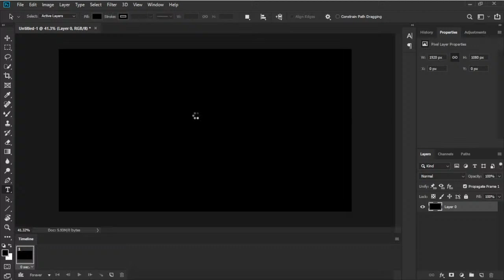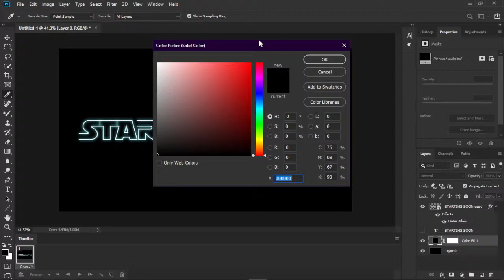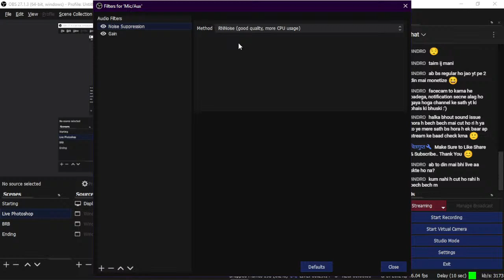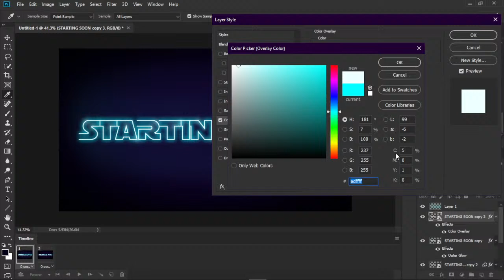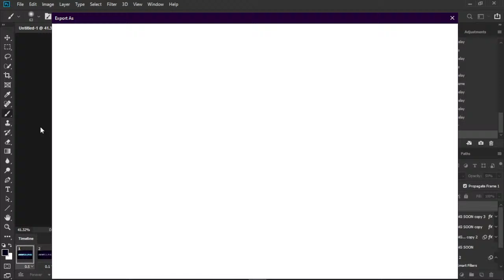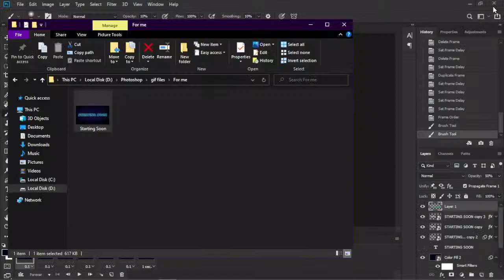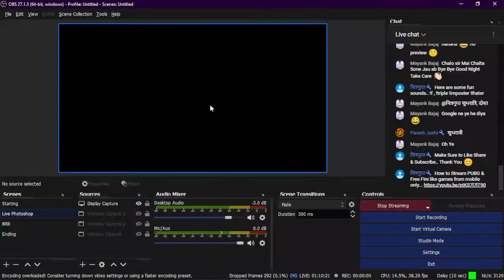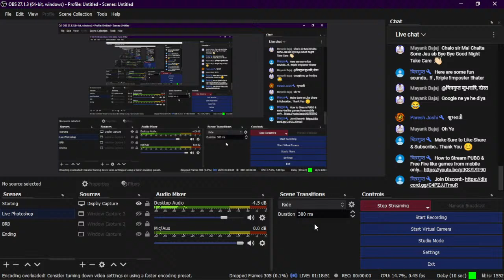Photoshop Live | Trying Animations in Photoshop | Test Stream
Thumbnail by: Myself
I upload my GFX things there..
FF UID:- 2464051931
COC:
My Town Halls
TH 11 - PareshSJoshi
TH 10 - P.J
TH 10 - ABHI (Newly Upgraded)
TH 09 - Hopeless Boy

You can send me request at :-
TH 02 - Peacey Jaguar
Strategy type I use most - Air Attacks
Top Appreciations by
Siddharth Baranwal: Rs. 153
Saptarshi Das: Rs. 101
Amulya Raj: Rs 72
RULES:-
Be Nice with Everyone.
No Spams..
Starting & Eding Song Credits:
Song Name: Bella Ciao Indian Version | Dhol Taasha Cover | Money Heist | Netflix India
Music Recreated and Arranged: Samir Saptiskar
Percussion: Satyajeet Jamsandekar
Bulbul Tarang: Kishor Mohite
Recorded By: Amey Londhe at Audio Garage Studios
Mix: Guitar Guy Studio
Today I am streaming garena freefire.
Other popular games:-
PUBG Mobile
Garena Free Fire
Among Us
Call of Duty Mobile
Fall Guys
Fortnite
Roblox
Minecraft